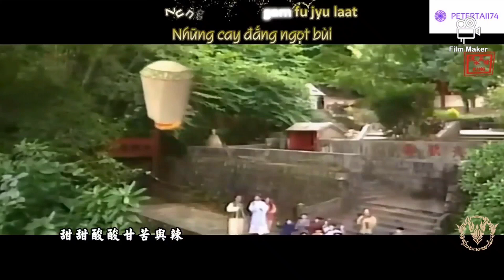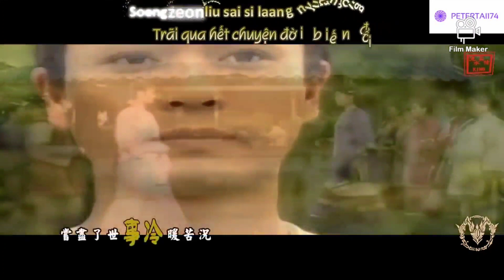Cay đắng ngọt bùi (甜酸苦辣 - Lời Việt - Kim ngọc mãn đường OST)